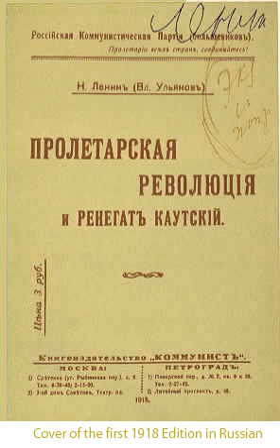Lenin The Proletarian Revolution and the Renegade Kautsky 09 Subservience to the Bourgeoisie i